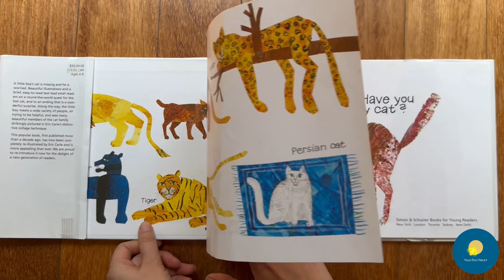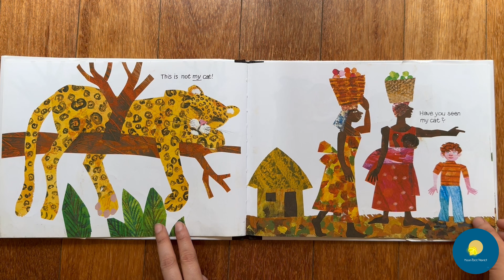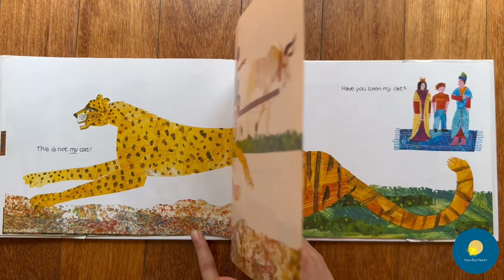Have you seen my Cat? by Eric Carle | Animals | Kids Book Read Aloud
📚 Welcome to Moon Bee Planet - Where Every Story is an Adventure in Discovery! 🐱📖

Join Sarah for a delightful read-aloud session featuring "Have You Seen My Cat?" by Eric Carle. In this charming tale, we're joining a young boy on his quest to find his missing cat, meeting a variety of feline friends along the way.

🐾 "Have You Seen My Cat?" is an engaging journey of exploration and curiosity, brought to life by Eric Carle's vibrant illustrations. As we follow the boy's search, get ready for a world tour of cats and a heartwarming story of determination and hope. 📖✨

👧 Perfect for young readers and their families, this read-aloud session is an opportunity to spark curiosity and celebrate the bond between pets and their owners. 🚀📚

Get ready to embark on a global adventure with the young boy as we search high and low for his beloved cat. Let's turn every storytime into a journey of discovery with "Have You Seen My Cat?"

Join us as we continue to explore the wonderful world of children's literature and uncover new stories filled with wonder. 🎈📖